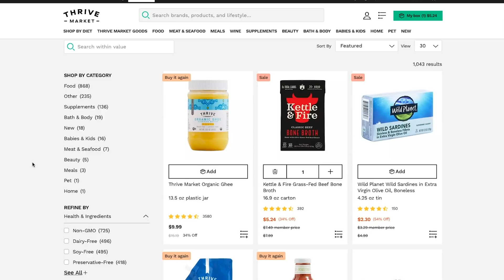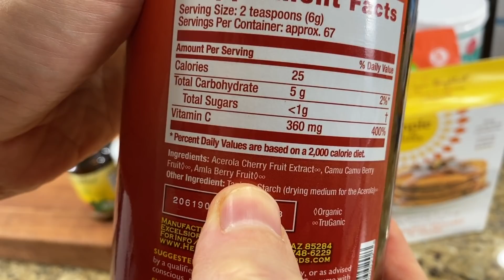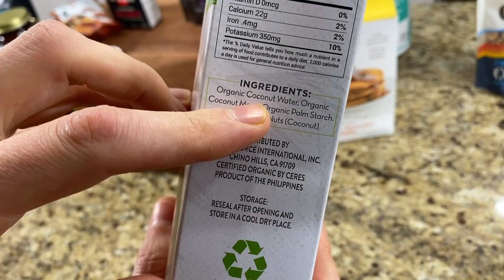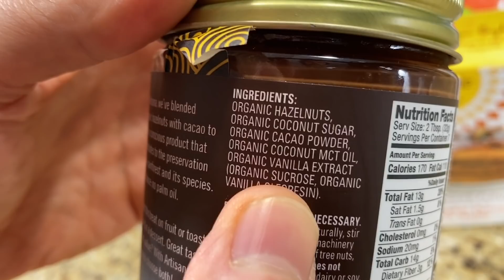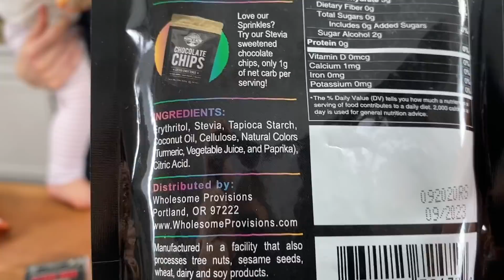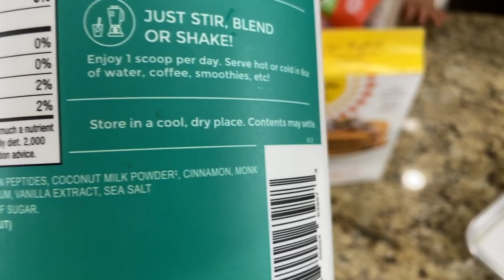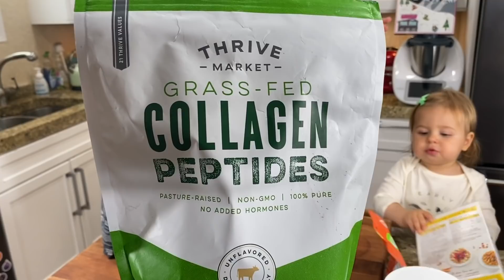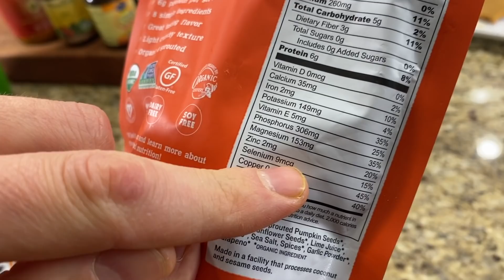What's In My Pantry Winter Edition - Healthy Pantry Haul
Here's what I am stocking my pantry with this winter. Lots of healthy items and immune boosting foods.